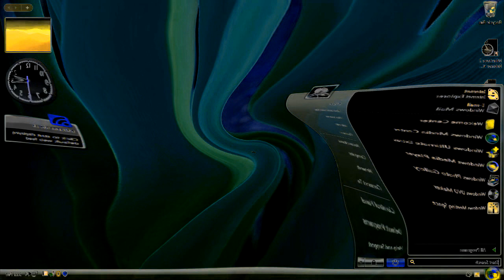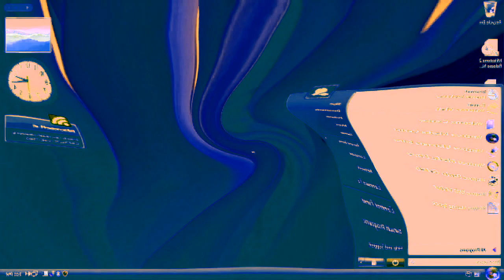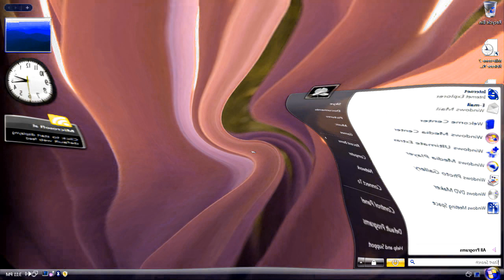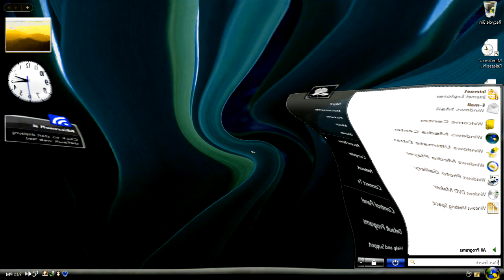Windows Vista Delta Edition And Desktop Startup Sound Effects (SBP2E) in G Major 900